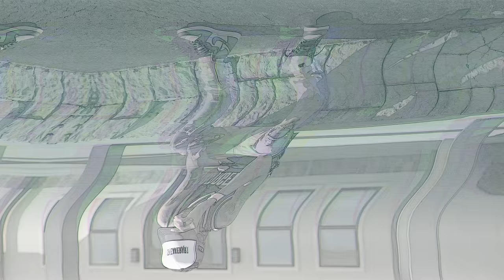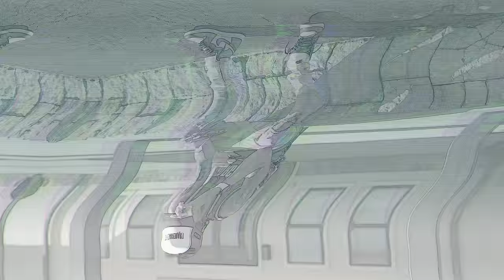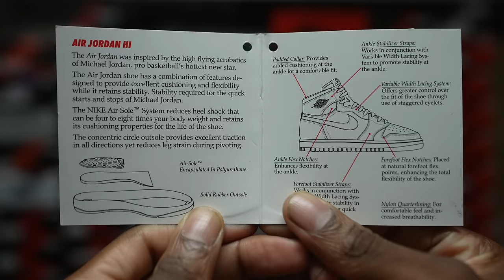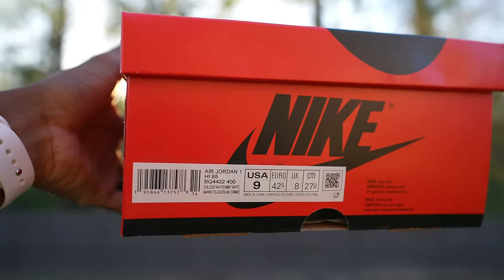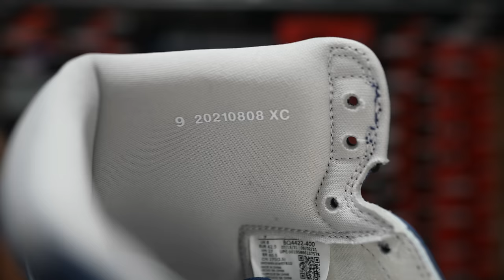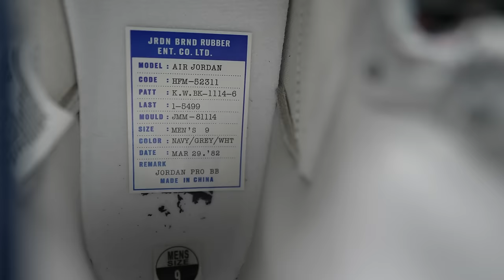JORDAN 1 GEORGETOWN 85 HIGH DETAILED REVIEW & ON FEET W/ LACE SWAPS!!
$JayTheSneakerGuyLLC